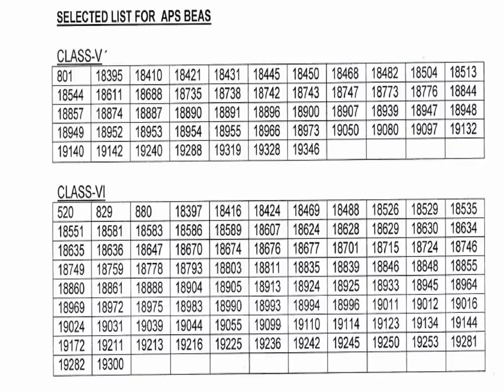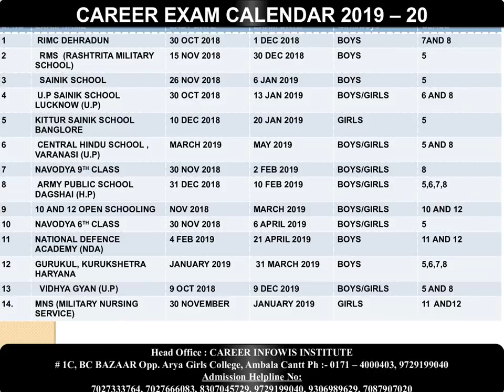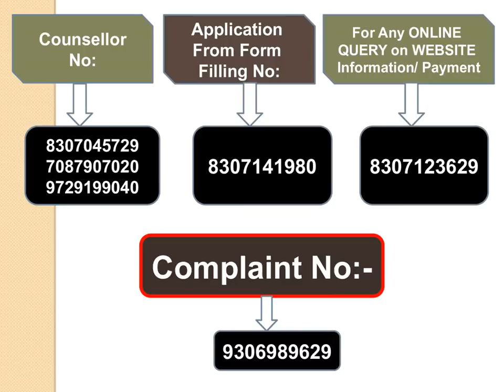आर्मी पब्लिक स्कूल, डगशाई का परिणाम - 2019 ( Army Public School, Dagshai ) | Result - 2019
FOR ANY INFO CALL OR WATS APP: 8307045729
Call for Preparing your child or Training
1. 1 Year Training Module Full Session
2. 1and 2 Months Training (NOV-DEC / MAY-JUNE)
3. NAVODYA SCHOOL Practice Books sets (15 BOOKS + INTERVIEW BOOK)
ADMISSION HELPLINE NO:
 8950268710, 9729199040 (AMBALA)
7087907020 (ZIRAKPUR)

army public school dagshai vacancies

army public school dagshai fee structure

army public school entrance exam

army school dagshai vacancy

aps dagshai contact

army public school with hostel facility

aps dagshai photos

army public school entrance exam syllabus

army public school admission test paper

army public school dagshai admission

army school admission test

how to get admission in army school

army school admission 2018-19

army public school admission 2018-19

aps dagshai contact

aps dagshai photos

aps dagshai fees structure

aps dagshai alumni

aps dagshai entrance result 2018

aps dagshai ranking

aps dagshai results 2018